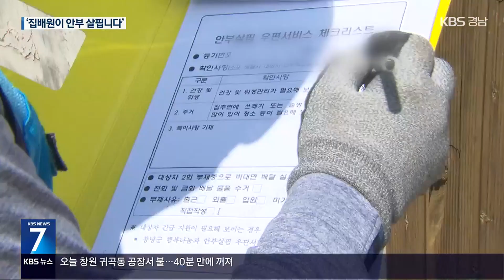“배달 왔어요”…위기가정 보살피는 집배원 / KBS 2024.06.04.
[앵커]

 우체국 집배원이 고령의 1인 가구와  고립 청년들의 안부를 확인하는 사업이 처음 시작됐습니다.

 소포로 생필품을 전하면서  안부까지 확인하는 건데요.

 첫 배달 현장을 김효경 기자가 다녀왔습니다.

 [리포트]

 큰 도로를 지나고, 좁은 골목길을 따라 집배원이 한 주택에 도착합니다.

 ["어머니 계십니까."]

 소포를 전달하면서  집안을 꼼꼼히 살핍니다.

 ["비도 좀 새는 거 같고, 장판도…."]

 중장년층 1인 가구와 고립청년, 조손 가구 등 위기 가정을  집배원이 주기적으로 찾아가는 '안부 살핌 우편 서비스'입니다.

 생활 환경과 건강 상태까지 직접 얼굴을 맞대고 확인하고, 꼼꼼하게 기록도 남깁니다.

 [손상호/창녕우체국 집배원 : "배달할 때마다 이웃들의 건강과 주거환경을 세심하게 점검하고, 지역사회 어려운 이웃들을 조금 더 직접적으로 도울 수 있어…."]

 행정안전부와 우정사업본부가 사회적 관계망이 약한 고립 가구를 발굴하고 지원하기 위해 지난달 처음 시작했습니다.

 마을 곳곳을 누비는 집배원은 화장지와 쓰레기봉투 등 생필품을 소포에 담아 전달합니다.

 2주에 한 차례씩 방문하는데,  건강 이상 등 특이 사항이 확인되면 자치단체에 즉시 알립니다.

 자치단체는 대상자에게 곧바로 맞춤형 복지를 제공합니다.

 [송필남/창녕군 행복나눔과장 : "복지 사각지대를 지속적으로 발굴하고 보호함으로써 (주민이) 실질적으로 체감할 수 있는 복지 안전지대를 (만들어 갈 계획입니다.)"]

 '안부 살핌 우편 서비스' 대상은 경남에서 창녕과 거창, 고성 등  8백여 가구, 전국 15개 시군구에선 2천4백여 가구가 보살핌을 받습니다.

 촬영기자:최현진